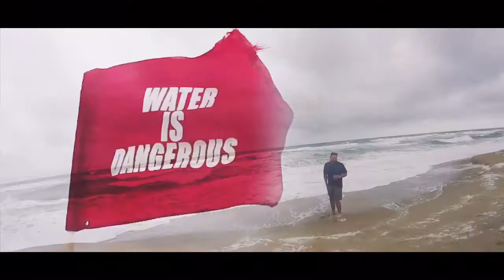Beach Week - Sandbridge 2018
The 18th annual family vacation to Sandbridge Beach, VA.